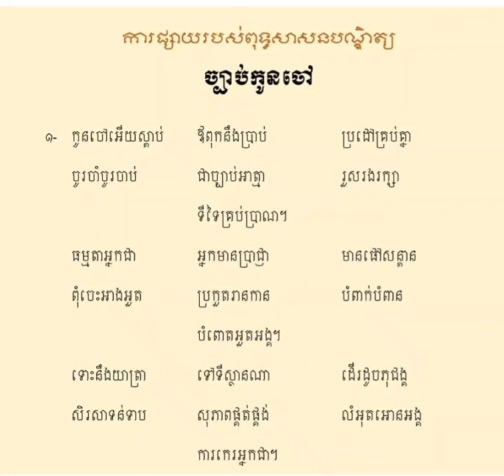កំណាព្យបទកាកគតិៈ ច្បាប់កូនចៅ_Descendant's Law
ការសូត្រកំណាព្យបទពាក្យ៤ បទពាក្យ៧  សូត្របែបំពេរកូន សូត្របែបរាស់ សូត្របែបពុទ្ធបាទ៥ឋាន សូត្របែបកំហឹង  សូត្របែបទំនួញនាមទ្រី សូត្របែបពិម្ពារពិលាប។